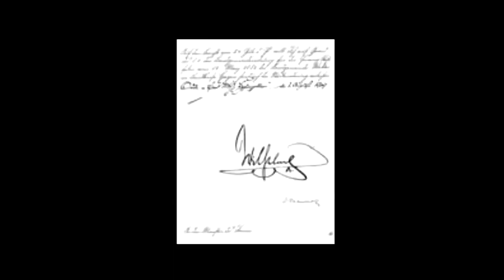Der Kaiser kommt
Feierlichkeiten zum 14. Seefest in Wetter (Ruhr) im Jahr 2009 mit den Jubiläen "100 Jahre Wiederverleihung der Stadtrechte", "100 Jahre Rathaus Wetter" und "125 Jahre Harkortturm" am 23. August 2009.
Ein Film von Peter Leis (Heimatverein Wetter e.V.)